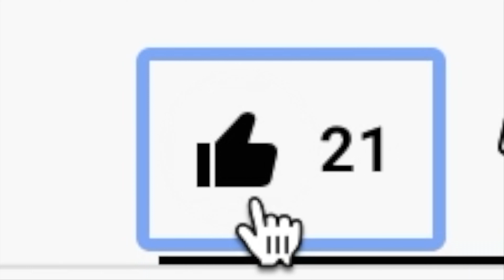DIE GANGSTER GANG Trailer German Deutsch (2022)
Im Verleih von Universal Pictures International Germany

Regie: Pierre Perifel
Drehbuch: Etan Cohen
Produktion: Damon Ross, Rebecca Huntley

astermind Mr. Wolf, Safeknacker Mr. Snake, Mr. Shark, der Meister der Verwandlung, Mr. Piranha, der Mann fürs Grobe, und die geniale Hackerin Ms. Tarantula sind die „Gangster Gang“, die meistgesuchten Verbrecher von allen. Als die fünf Bösewichte nach einem spektakulären Raub gefasst werden, geloben sie inständig Besserung, um dem Gefängnis zu entgehen, und merken bald, dass Gutes tun gar nicht so schlecht ist. Doch dann bedroht ein neuer Schurke die Stadt ...

Das neue Animationsabenteuer von DreamWorks DIE GANGSTER GANG basiert auf der erfolgreichen Kinderbuchreihe von Aaron Blabey. Produziert wird das Regiedebüt des 3D-Animators Pierre Perifel (Kung Fu Panda) von Damon Ross (Trolls) und Rebecca Huntley (The Boss Baby).